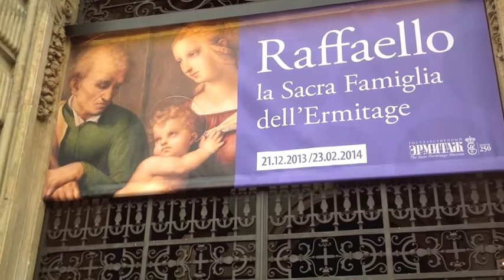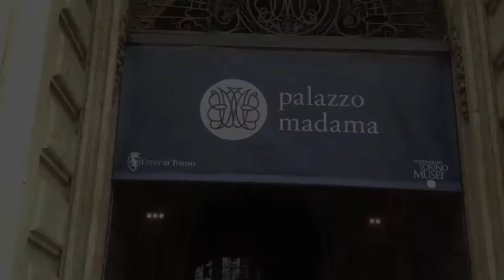Art Speed Date - Sacra famiglia, Raffaello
Palazzo Madama inaugura una nuova inziativa con tre appuntamenti dedicati alla Sacra Famiglia di Raffaello in prestito dall'Ermitage di San Pietroburgo. Tre esclusivi incontri face-to-face di 10 minuti a cura dal Direttore Enrica Pagella per scoprire tutti i segreti di questo grande capolavoro. Al termine dell'incontro seguirà l' aperitivo.